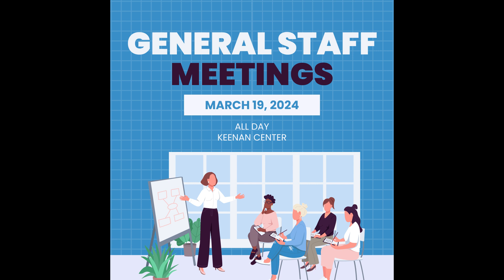Still Hopes In Five (March 18, 2024)